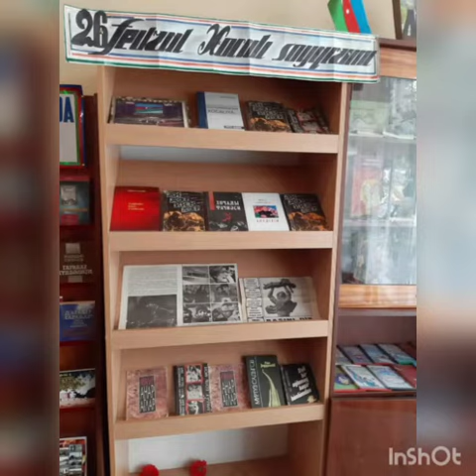26 Fevral Xocalı Soyqırımı